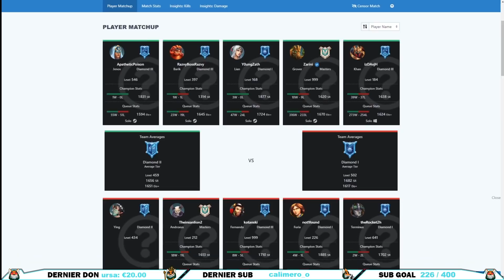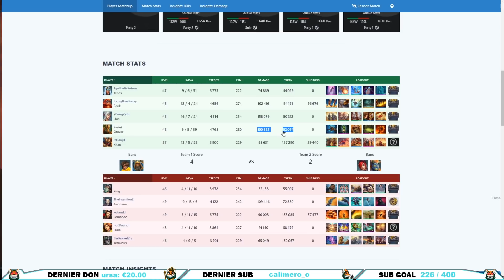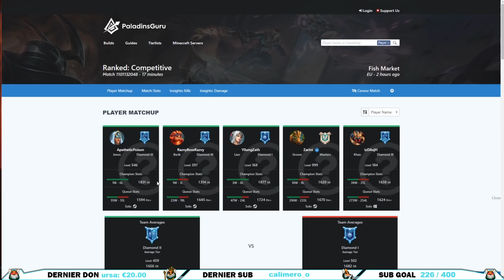LES HACHES QUI CARRY !!! ► DLTDP GROVER JOUÉ PAR ZARINI (Saison 4)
174ème DLTDP sur Paladins j'espère qu'il vous plaira. Il concerne Zarini l'ancien joueur de l'équipe de PPL Pittsburg Knights. N'oublies pas le pouce bleu si tu aimes cela m'aide énormément.